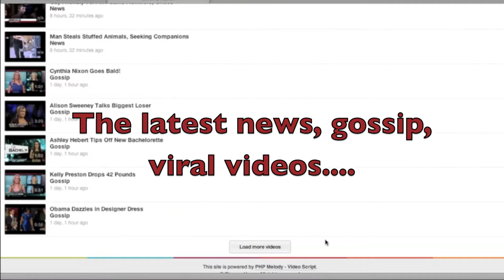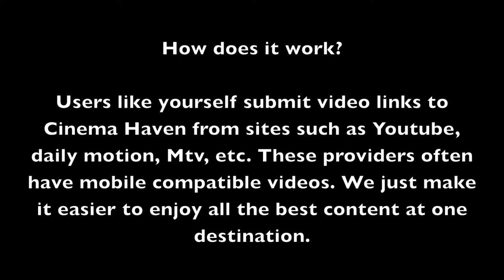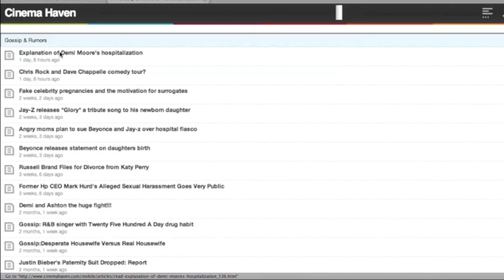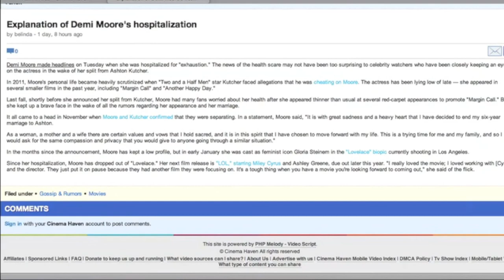Cinema Haven Mobile (IOS/ANDROID COMPATIBLE) WATCH MOVIE AND SHOWS FOR FREE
Cinema Haven functions as an bookmark indexer of submitted videos by our users. These videos originate from well over 30 hosting sources including youtube, dailymotion, 5min video, etc. We make it easy for you to enjoy the best viral videos from around the world all under one destination. Instead of having to visit 30 sites why not visit one instead. We offer amazing content freely available on the web.